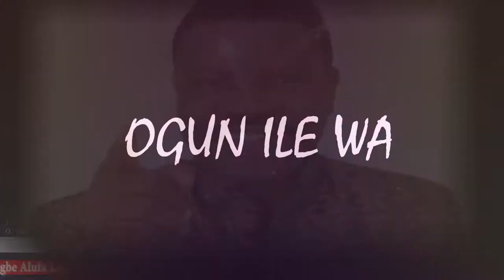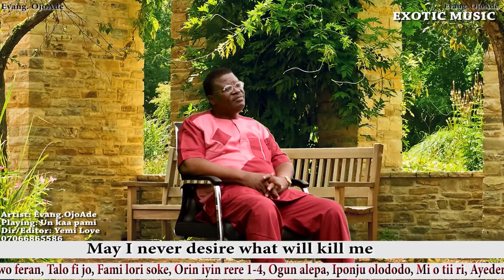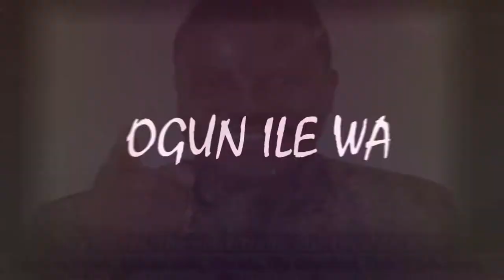EVANG OJO ADE NEW ALBUM OGUN ILE WA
ask for the full album it's very powerful and fun of inspiration